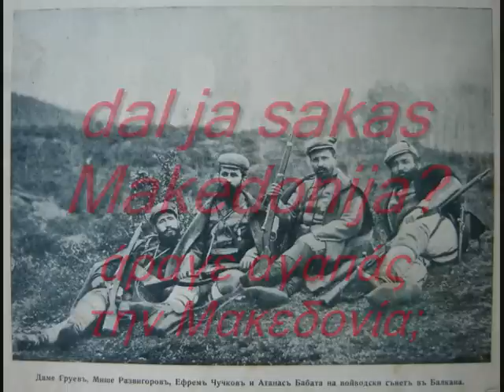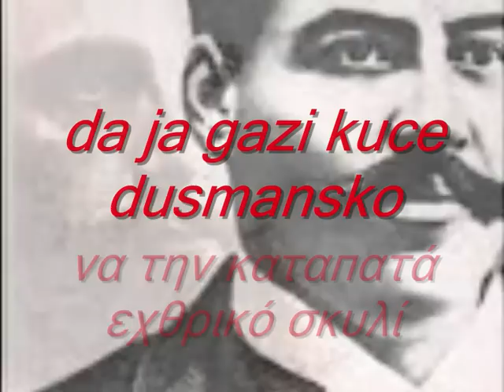Една комитска Μια επαναστάτρια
Сите видеа имаат за цел да ја промовираат македонската традиција и да не се насочени кон приходи преку авторските права во сопственост на креаторите Se sobrale Komitite Μαζεύτηκαν οι  επαναστάτες ME ΜΑΚΕΔΟΝΙΚΟΥΣ ΚΑΙ ΕΛΛΗΝΙΚΟΥΣ ΥΠΟΤΙΤΛΟΥΣ ΣΕ ΕΛΕΎΘΕΡΗ ΜΕΤΆΦΡΑΣΗ